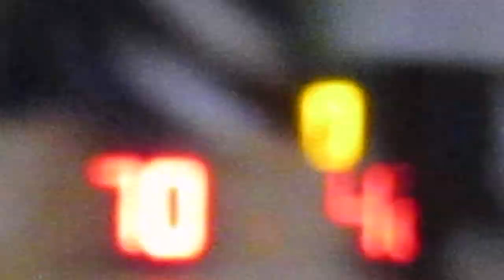STARLEAGUE NTS S10 20190120 Incredible vs BBC Q4